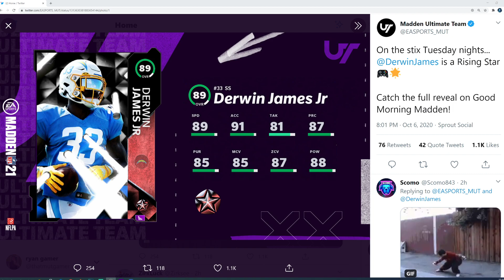MUT 21 RISING STARS COMING TOMORROW! 89 OVERALL DERWIN JAMES! | MADDEN 21 ULTIMATE TEAM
Current G.O.A.T List:

➤ natedoggwilbur
➤ PJ SASKODFFDDF
➤ KOOL KIDZ GAMING
➤John Munson